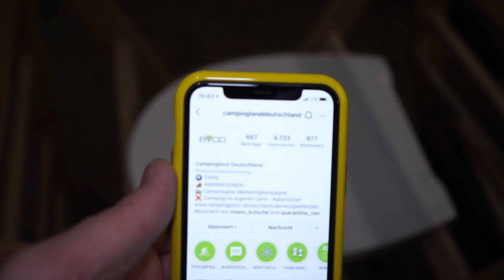VW LT 1 Karmann 🚐 Die Toilette Teil 3 es nimmt kein ende... Schaffen wir es noch?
Ich hoffe ihr findet es spannend? Fragen wie immer in die Kommentare, DANKE!

🎥 GaMaLiX mit Janette
🇩🇪 Germany
🖥 I Mac